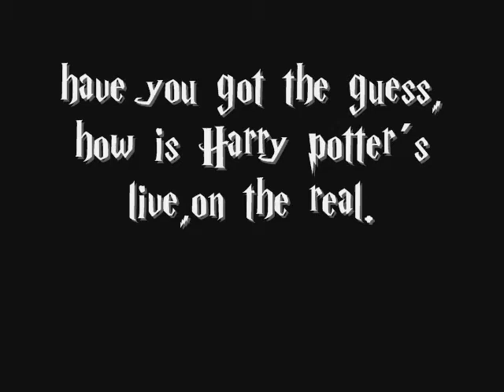David potter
video #1
this video was made to CNCI